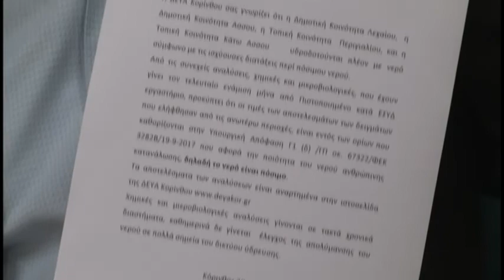Πόσιμο νερό και στην Δημοτική Κοινότητα Άσσου-Λεχαίου μετά από ενέργειες Αλ.Πνευματικού